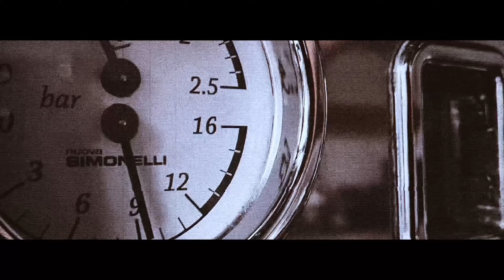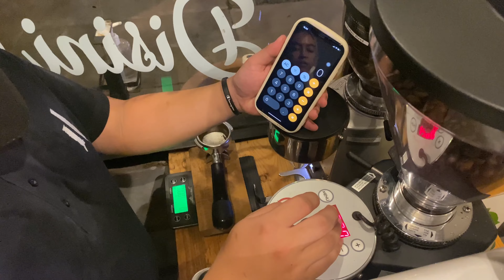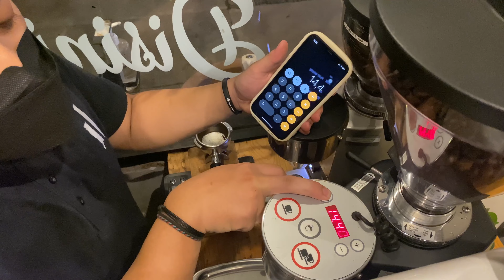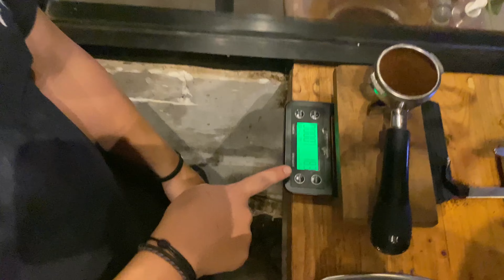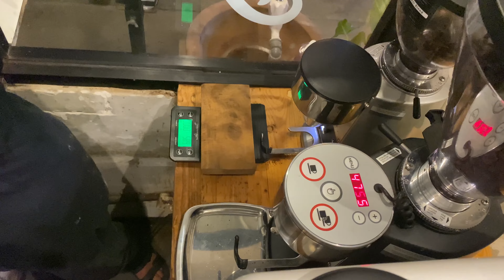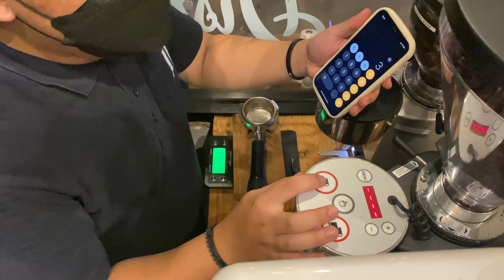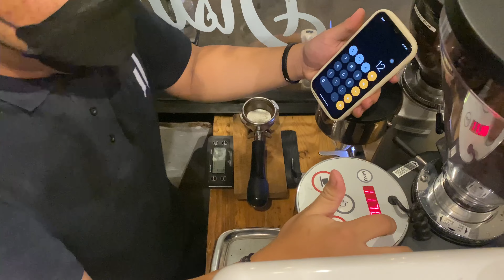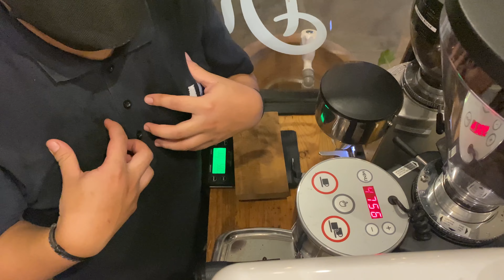How to Set the Grinder Doserless Mazzer Super Jolly - the Perfect Setup for Your Coffee Beans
Tutorial setting grinder Doserless Mazzer super jolly